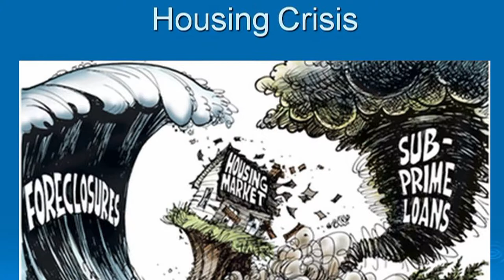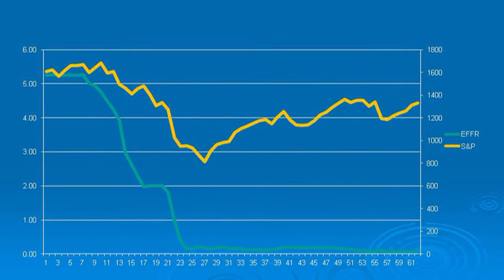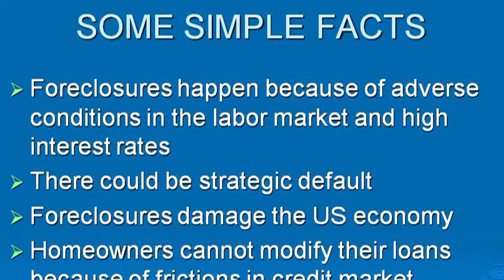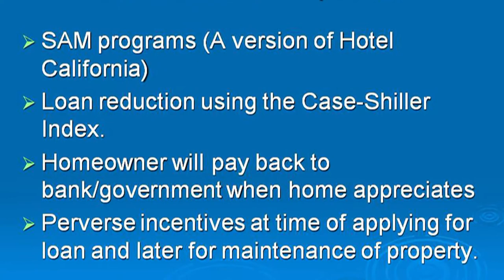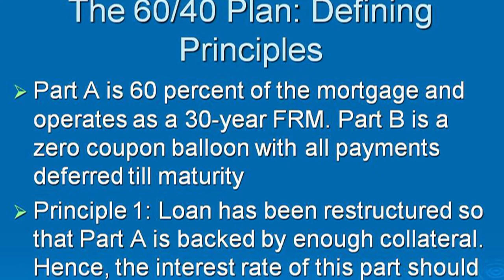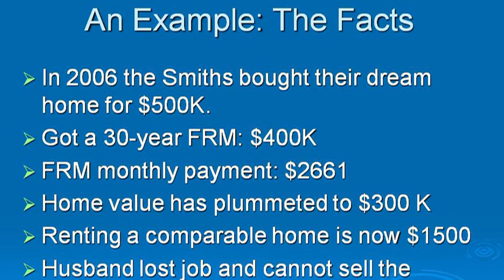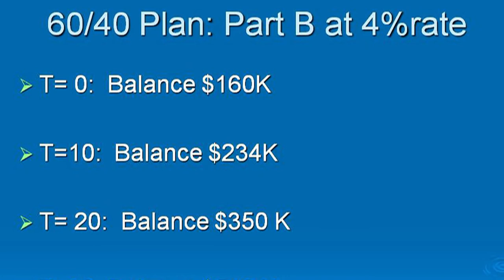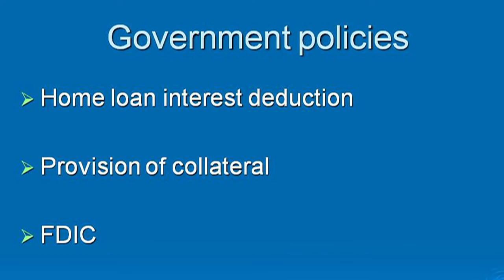Manuel S. Santos - Economic Forum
Dr. Santos is Preofessor and James L. Knight Chair of the Department of Economics, and Visiting Scholar at the Federal Reserve Bank of St. Louis. His areas of expertise are macroeconomics, monetary and fiscal policy, finance and managerial incentives. Dr. Santos has an extensive teaching experience, and his research has been published in all major economic journal. He has served in the editorial board of several top journals, and has held positions as professor of Universidad Carlos III de Madrid, ITAM (Mexico City), University of Minnesota, and Arizona State University, as well as a visiting Professor of the University of Chicago and UCLA. Dr. Santos earned a Ph.D. in economics from the University of Chicago in 1984